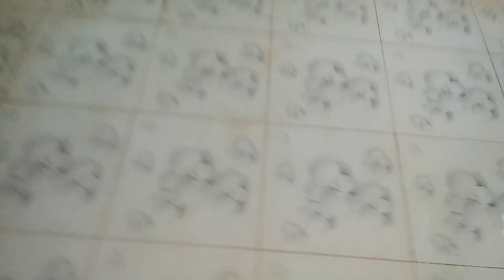আলহামদুলিল্লাহ আমাদের নতুন বাড়ির টাইলসের কাজ সম্পূর্ণ। Supty's World.